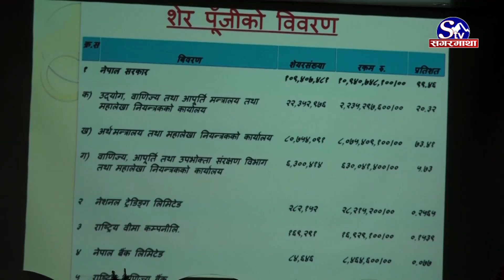के साँच्चै गुणस्तरीय छ त नेपालमा प्रयोग हुने पेट्रोलियम पदार्थ ?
नेपालमा प्रयोग हुने पेट्रोलियम पदार्थको गुणस्तरकाबारेमा थुप्रै पटक प्रश्न उठिसकेका छन । मिसावटयुक्त तथा गुणस्तरहीन पेट्रोलियम पदार्थका कारण उपभोक्ता मारमा परिरहेका थुप्रै समाचारहरु पनि सुन्न पाइन्छ । यो समस्याको समाधानकाबारेमा भने केही सुन्न पाईंदैन । नेपाल आयल निगम भने यसको दोष लिन तयार छैन । निगमका कार्यकारी निर्देशक सुरेन्द्रकुमार पौडेलले त पेट्रोलियम पदार्थको गुणस्तरको विषयमा निगमलाई दोष लगाउन नमिल्ने जिकिर गरे ।